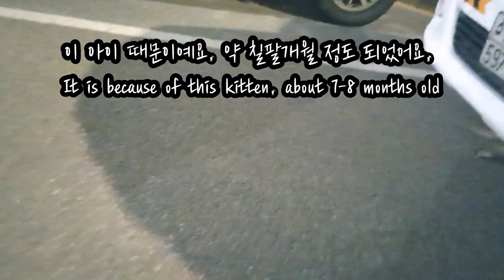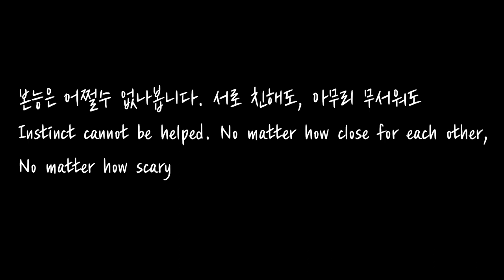사우디 ep48] 깡패고양이 출현! 그리고 본격적 아깽이 대란의 시작